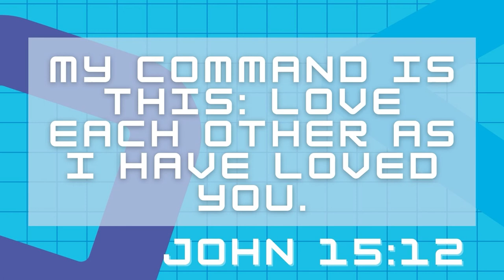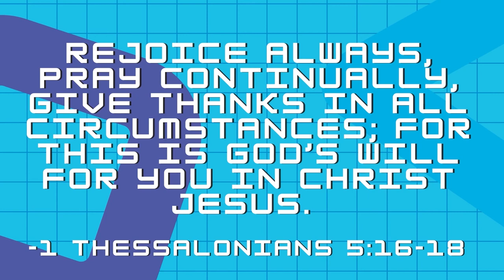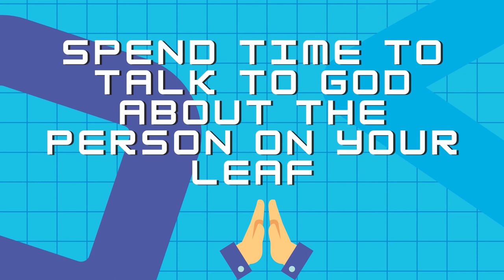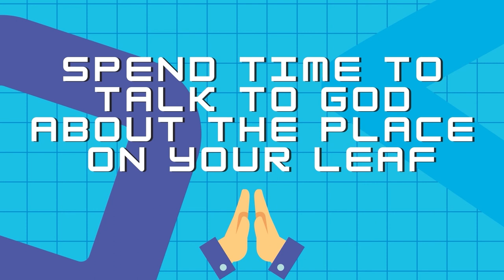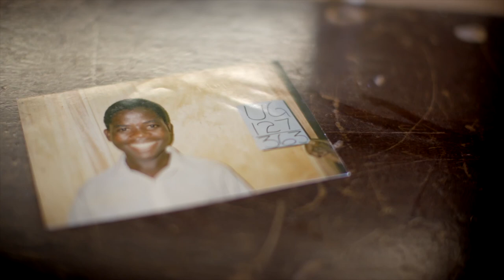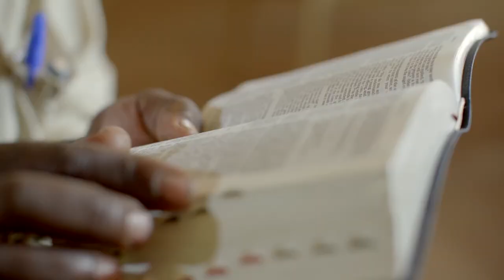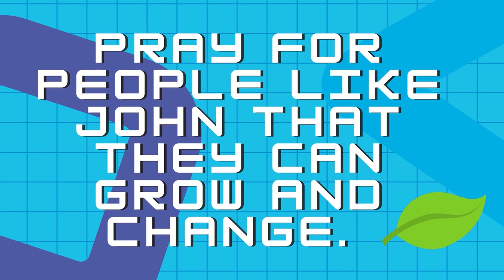MISSIONS STATION | Day Four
More Missions! Is the missions station anyone else's favourite?